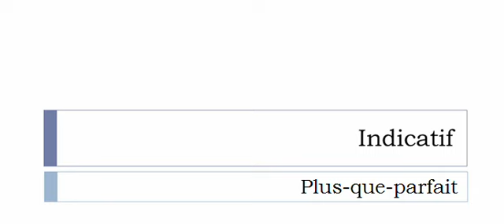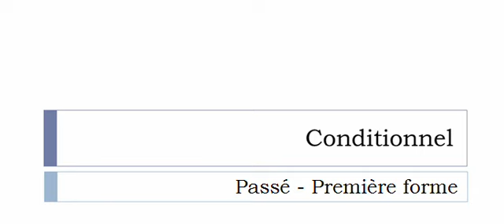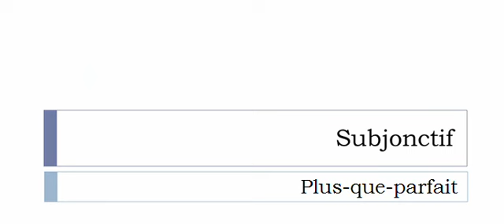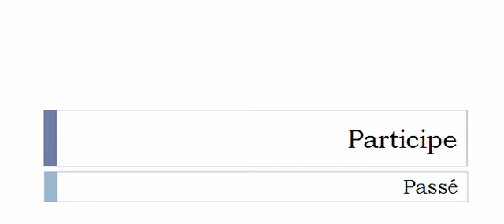Aprender francês = Conjugação = Quarrer